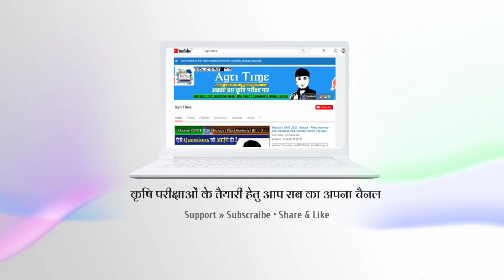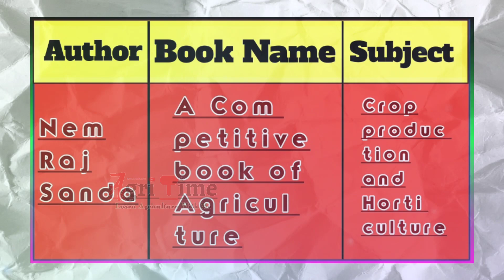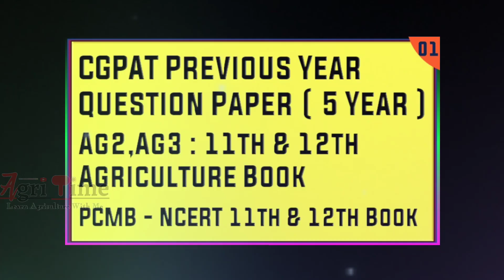CG PAT Exam Books 2021 | CGPAT Best Book | Agriculture PCMB | Nemraj Sunda | By Agri Time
►About This Video: इस वीडियो में हम आपको CGPAT Exam 2021 हेतु Best Books के बारे में बताएंगे।
►Likes AIM : 200 Likes
• FOLLOW Agri Time In Different Platform's
►CREDITS:
• CGPAT Books 2021 (PAT Exam Books 2021).
►Note :
"ANTI-PIRACY WARNING"